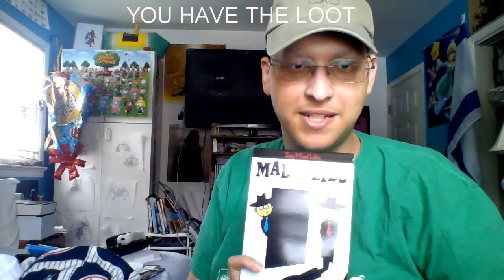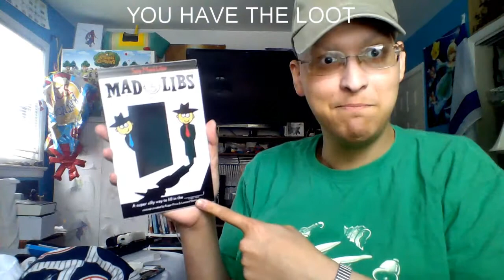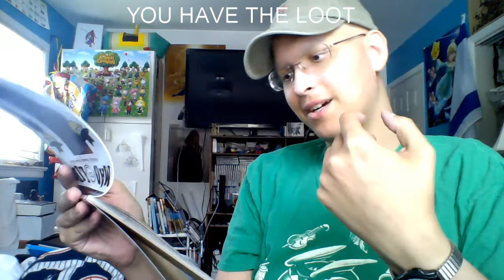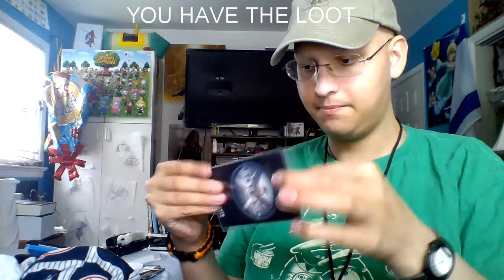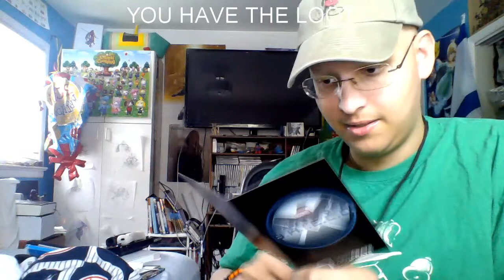LOOT CRATE March 2015 - Covert